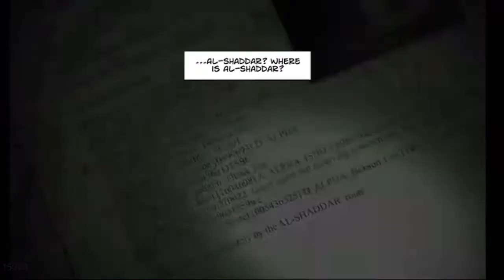Cover Fire |Episode 1 Chapter 10 &11 | Cover Fire Squad Jungle Commando Battleground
Today I played last two chapters of episode 1 in Cover Fire. I hope you guys will be like this video.